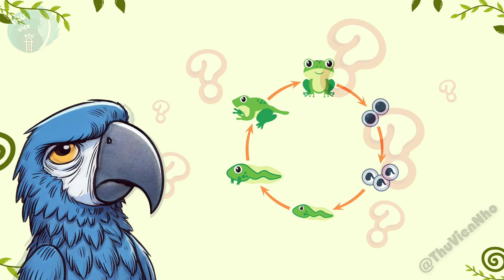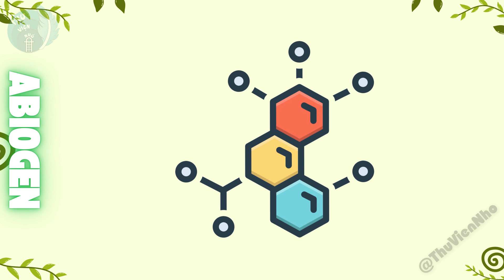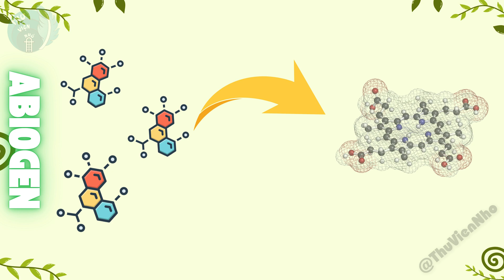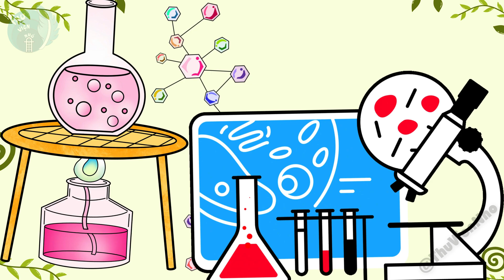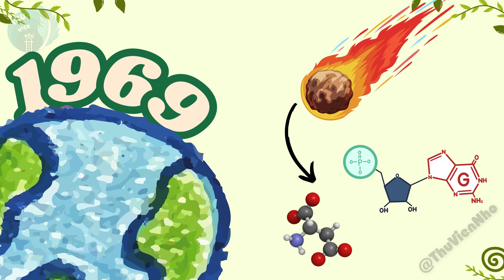Sự Sống Bắt Đầu Như Thế Nào? Các Giả Thuyết Về Nguồn Gốc Sự Sống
Nguồn gốc của sự sống là gì? Sự sống thực sự bắt đầu từ đâu và chúng bắt đầu như thế nào? Đó là một câu hỏi đã thách thức nhân loại suốt hàng thế kỷ nay. Làm thế nào mà sự sống có thể tự phát sinh, từ vật chất vô tri? Hay nó là kết quả của một kế hoạch vĩ đại hơn.

Cùng tìm hiểu về nguồn gốc của sự sống, chúng ta thực sự đến từ đâu trong video này nha!

👉 Nếu bạn thấy nội dung này hữu ích thì đừng quên cho mình một lượt thích kèm một đăng ký kênh, và giúp mình chia sẻ video để lan tỏa cho nhiều người biết với nha !

👉 Nội dung video:
00:00 - Sự sống bắt đầu từ đâu ?
01:16 - Thuyết tiến hóa của Darwin
02:47 - Giả thuyết Abiogen
03:51 - Thế giới RNA
04:55 - Miệng phun thủy nhiệt
05:58 - Giả thuyết Panspermia
06:58 - Mọi thứ cùng một lúc

- Calo thực chất là gì ? Tại sao chúng ta lại quan tâm đến calo và nó giúp kiểm soát nguồn năng lượng trong thực phẩm như thế nào?